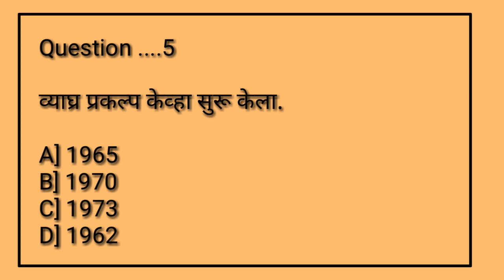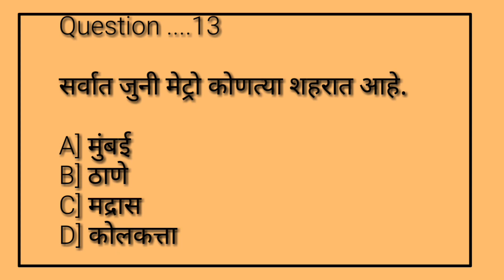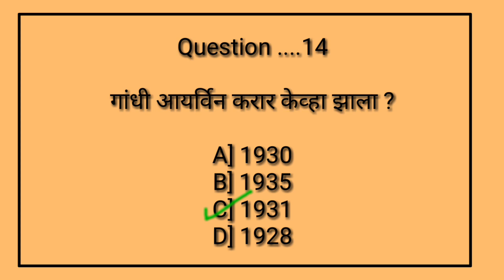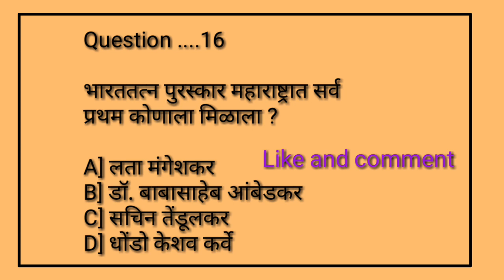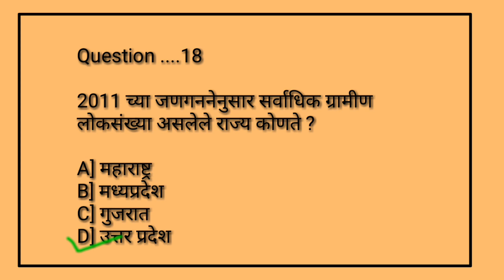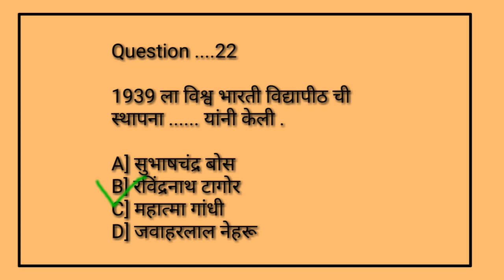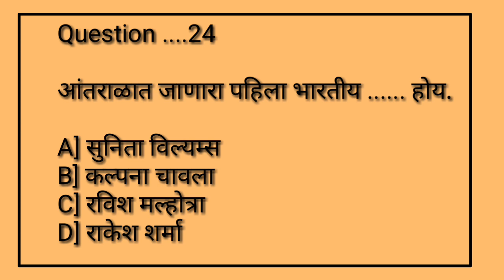सामान्य ज्ञान प्रश्न। सर्व स्पर्धा परीक्षांना उपयुक्त।Phadake Academy